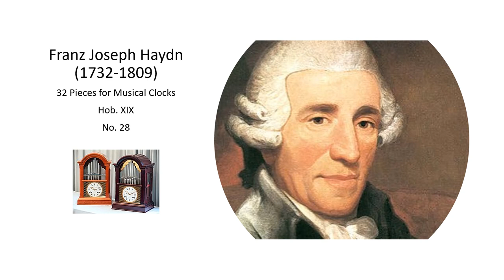Franz Joseph Haydn Work for Musical Clock Hob XIX, No 28